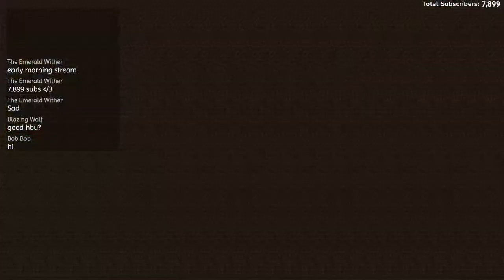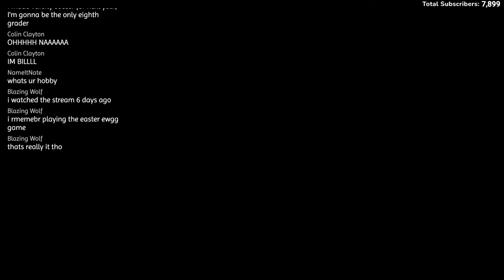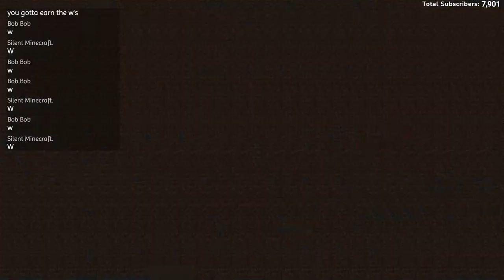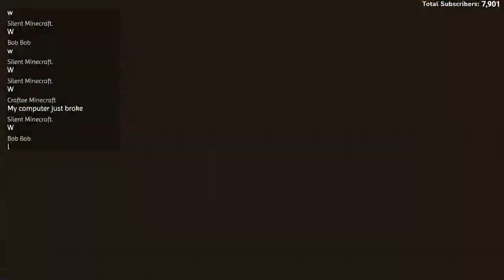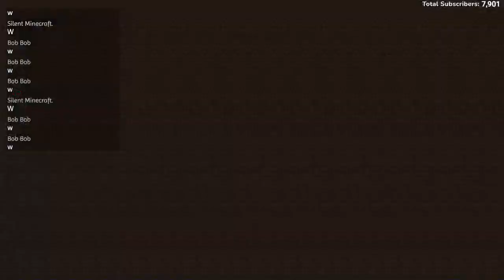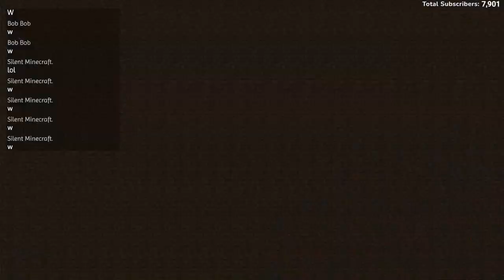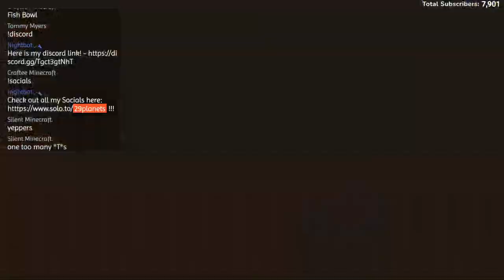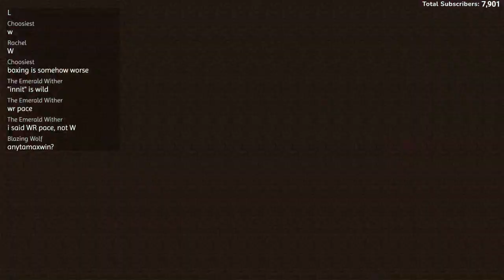Hypixel Minigames Livestream #44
What music do I use for Streaming - StreamBeats

Stream Commands
- TV Screen
- Twisty
- Cinema
- Fireworks
- Sad
- Matrix
- Rainbow
- Fish Bowl
- Fire
- Blink
- Search
- Whoozy
- Broken
- Cartoon
- W

Comment Star if you made it this far in DESCRIPTION!🎈

♦ICON MAKER!!